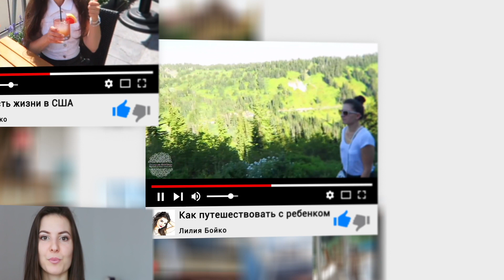✈ КАСТИНГ ВИДЕО на новое тревел шоу на ТК Украина | Почему я - идеальный кандидат на роль ведущей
Моя видео визитка для кастинга нового тревел шоу на ТК Украина. Держите за меня кулачки=))